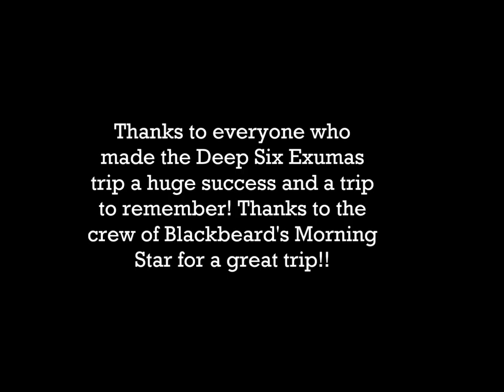Deep Six Exumas Trip 2017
In September 2016, Deep Six Staff loaded up and pushed off from Nassau harbor bound for the Exumas! We took 18 of our closest friends and customers and had a blast exploring the out islands of the Bahamas for a week aboard the Morning Star. We made 18 dives, countless freedives and had an absolute blast laughing and having fun with our friends! Thanks to everyone who made this trip a huge success!! We has so much fun we've booked a repeat May 6th-12th 2017! This time we are going to Staniel Cay to see the swimming pigs!